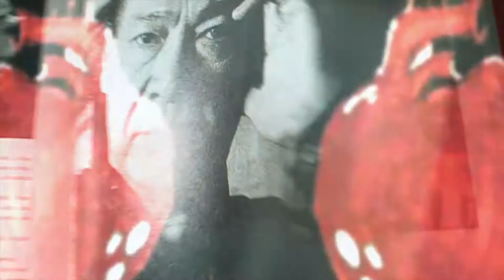Programa Fome de Tudo 03 (28.07.15)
Programa Fome de Tudo (Tatiana Sobreira)